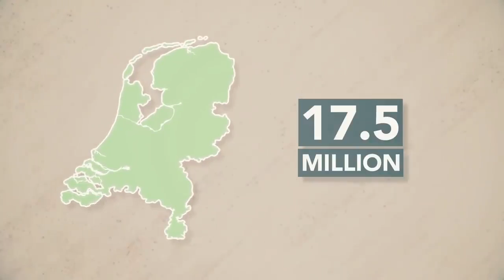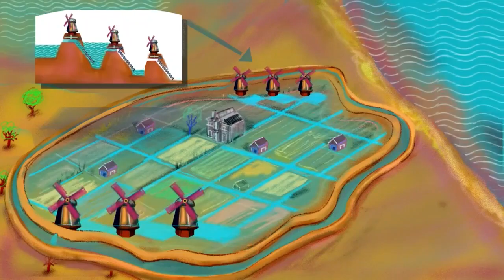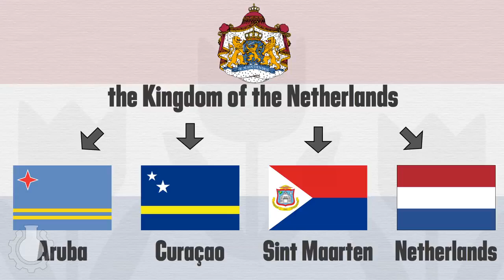تاریخ هلند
هلند رو میشه با کلمات مختلفی توصیف کرد؛ سرزمین گل‌ها و سرزمین آسیاب های بادی معروف ترین لقب های این کشور کوچیک هستند.کشوری که در شمال غربی اروپا قرار داره و با بلژیک و آلمان مرز خاکی مشترک داره و از شمال هم به دریای شمال محدوده.

همکاران ما در این قسمت:
نویسنده:
تدوینگر: ابوالفضل عسگرزاده

0:00​ - تاریخ هلند
03:42​ - جغرافیای هلند
05:33​ - چرا به هلند ندرلندز میگن؟
06:48​ - هلندی‌ها چطور بر دنیا حکمرانی کردند؟
11:17 - امپراتوری هلند
19:29 - عصر طلایی هلند

منابع:
سرزمین  مردم هلند آدریان باونو  _ترجمه مشفق همدانی